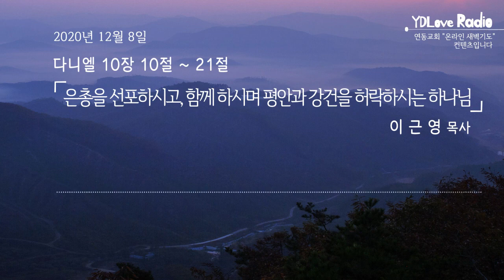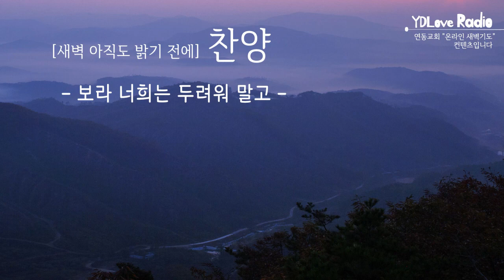2020.12.08 이근영 목사 - YD Love Radio "새벽 아직도 밝기 전에"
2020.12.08 [YDLR] 새벽 아직도 밝기 전에

다니엘 10:10-21
은총을 선포하시고, 함께 하시며 평안과 강건을 허락하시는 하나님
이근영 목사

찬양출처
piano cover (BGM): 정금실